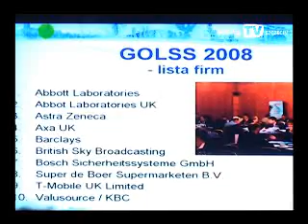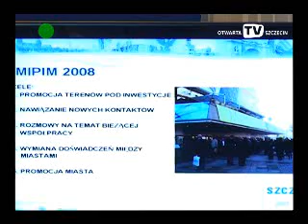Zagraniczna promocja miasta